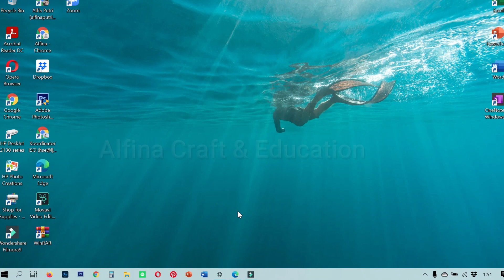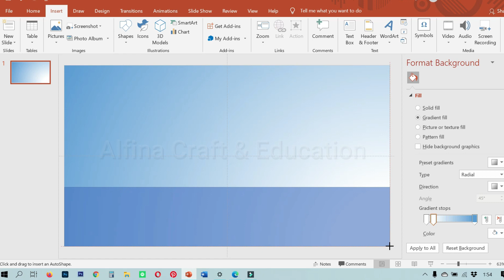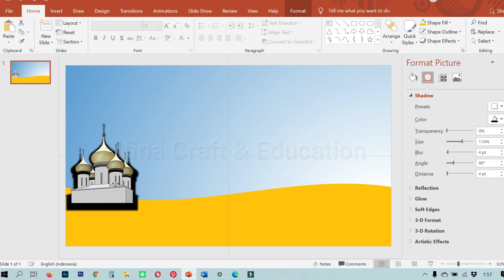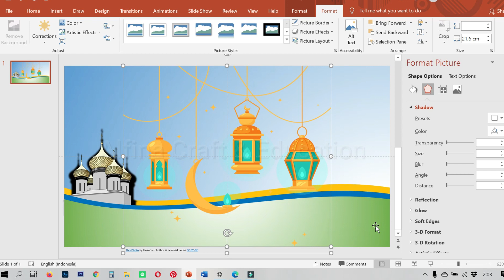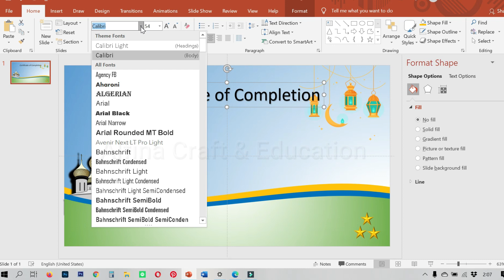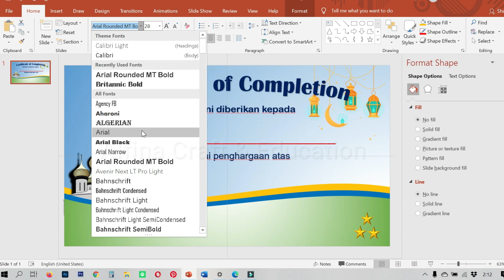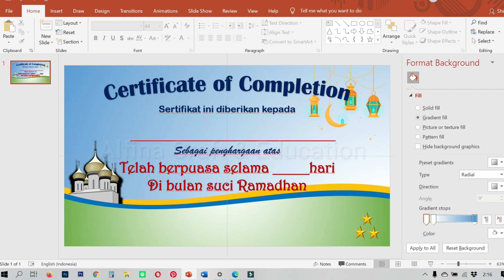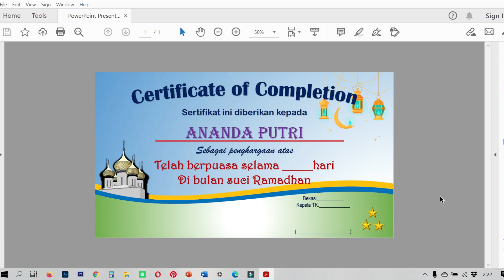Sertifikat ramadhan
Sertifikat ramadhan dapat kita berikan kepada peserta didik yang sudah mau melaksanakan ibadah puasa di bulan suci ramadhan.

Contoh materi lainnya silahkan dilihat pada postingan kami di channel

Semoga bermanfaat